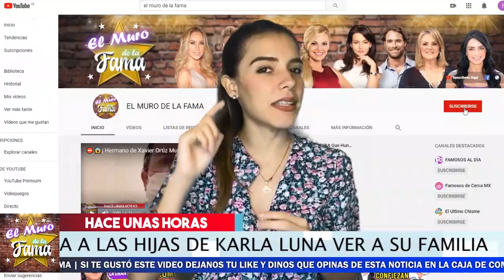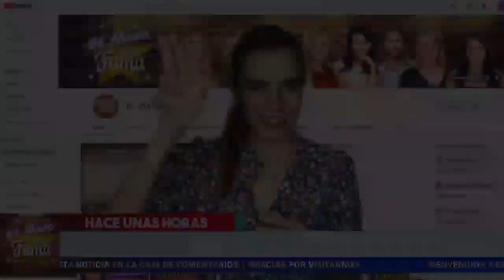😂📛Américo Garza 𝗟𝗲 𝗟𝗹𝗲𝗴𝗼 𝗘𝗹 𝗞𝗔𝗥𝗠𝗔..Se Le hace Justicia A 𝗞𝗮𝗿𝗹𝗮 𝗟𝘂𝗻𝗮 Y Falla A Favor Su Demanda